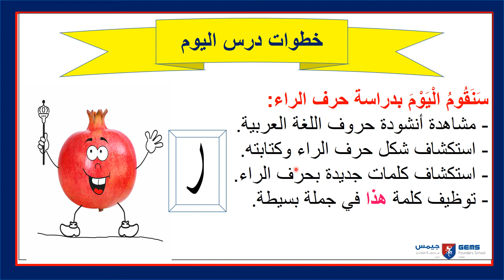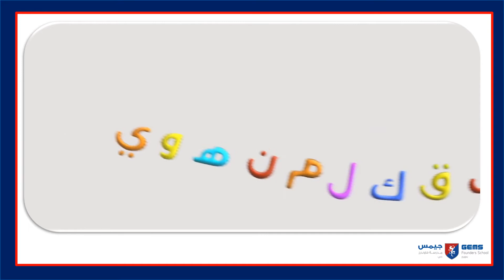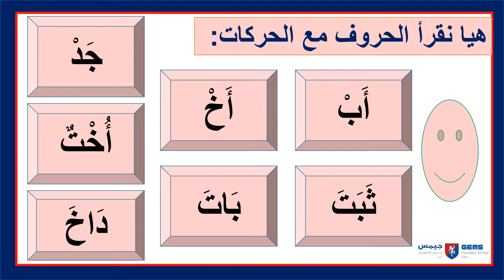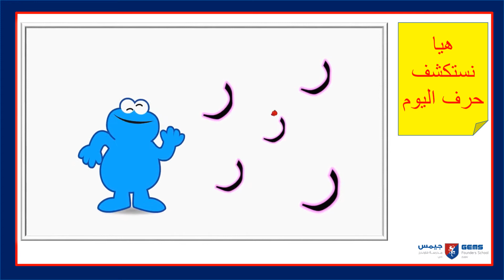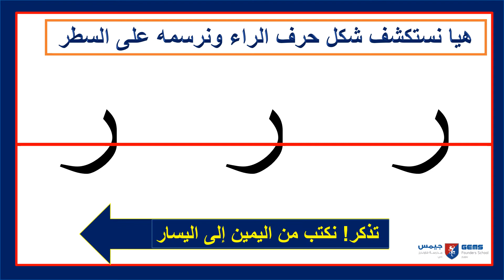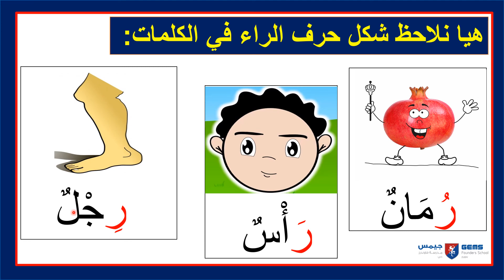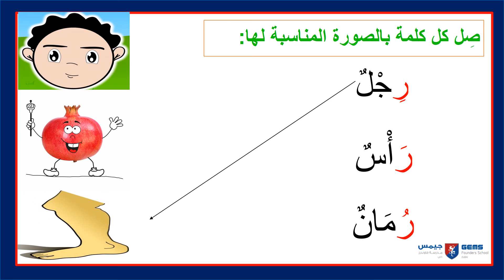week 10 lesson 1 AR A Y1